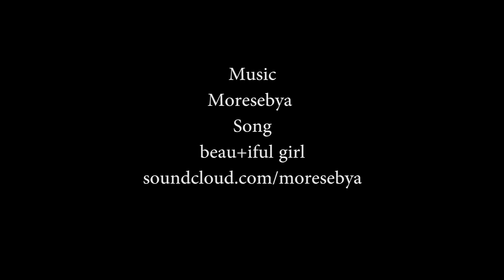Sophie Sheppard | Project WomanKIND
Curvy model Sophie Sheppard talks body image and health with ProjectWomanKIND.

Project WomanKIND's photo shoot and EXCLUSIVE interviews with curvy models Sophie Sheppard, Stefania Ferrario, Margaret Macpherson, Olivia Langdon and Jessica Vander Leahy.

In series #1 models Jessica Vader Leahy, Olivia Langdon, Sophie Sheppard, Stefania Ferrario and Margaret Macpherson talk about the highs and lows they have had with body image, how being in the fashion industry has challenged their perceptions of aesthetic ideals and what advice they would give to those who might be stuck in a cycle of negativity.

Confident, glowing and healthy what these women have to say about how they feel about their bodies is worth listening to!

About ProjectWomanKIND: ProjectWomanKIND is web series all about exposing the honest, real and raw conversations that women have with themselves and their girlfriends about their bodies EVERY SINGLE DAY. It is about challenging ideals, inspiring healthy attitudes and smashing down society's narrow definitions of what it means to be truly BEAUTIFUL.
We are out to motivate women to recognise that they are more than just what they see in the mirror and remind them that the sisterhood is real. PWK believes that by giving women a platform to speak candidly on all body image issues can only result in an openness to further accept the unique qualities that make up each of us and the sooner we accept that, the better off we will be.
ProjectWomanKIND is about asking the question: What KIND of woman are you?

Video credits:
MODELS: Jessica Vander Leahy, Sophie Sheppard, Olivia Langdon, Margaret Macpherson & Stefania Ferrario

DIRECTOR AND PRODUCER: Jessica Vander Leahy

VIDEO TEAM: Mahalia Chang & Blake Nadilo

BEAUTY TEAM: Charlie Kielty & Joel Babicci

PHOTOGRAPHER: Isabella Moore @itswhatartis

SPECIAL THANKS: BELLA Model Management